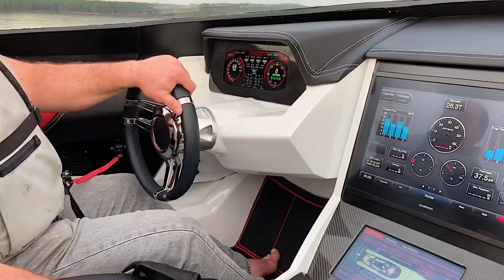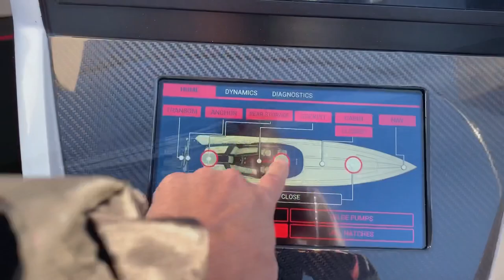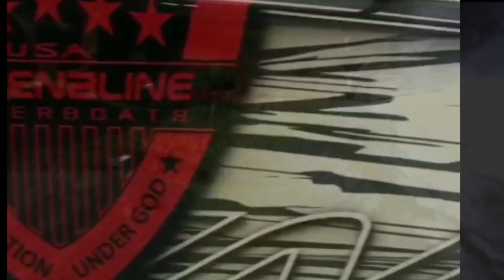Adrenaline Powerboats 45 Speede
Adrenaline Powerboats celebrates its 20 Anniversary with the release of the New Adrenaline 45 Speede Carbon Series.

Dream...Design. Create.